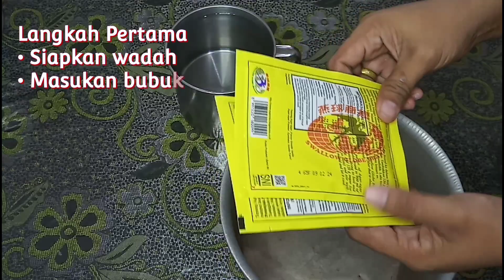Jajanan Sehat Untuk Buka Puasa | Agar-agar segar manis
Jajanan sehat untuk buka puasa dengan bahan yang sederhana, murah dan mudah untuk dibuat yaitu Agar-agar Segar Manis.

Bahan-bahan:
- 2 bungkus Agar-agar
- 600 ml Air
- 10 sdm Gula pasir
- 1 sdm Garam
- Susu kental manis (secukupnya)
- Sirup warna hijau & merah (secukupnya)

Bisa juga ditambahkan bahan-bahan lain sesuai selera

Terima Kasih